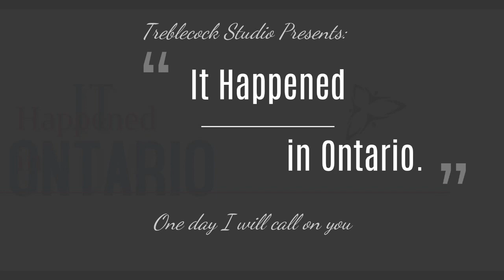Treblecock Studio Presents: It Happened in Ontario Ep 07 Richards Journey part 03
In part 03, we find out how someone removes a large deck without touching it.

We also hear about raccoon poop. Deadly raccoon poop.

No third party advertising for It Happened in Ontario. Consider picking up the bar tab while host David covers the overhead.